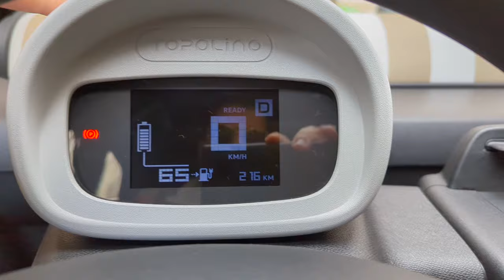Essai FIAT Topolino : le charme et le charme !!!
L'essai de la Fiat Topolino à Paris est plus qu'une simple évaluation d'un véhicule ; c'est une célébration de la joie de vivre, une invitation à apprécier la ville à un rythme différent. Au-delà de ses caractéristiques techniques, c'est son âme qui séduit, rappelant que dans l'ère de l'hyper-connectivité et de la vitesse, il existe encore des espaces pour la lenteur et le partage.

La Topolino, avec ses défauts et ses qualités, nous enseigne qu'une voiture peut être bien plus qu'un ... Pour en savoir plus rendez-vous